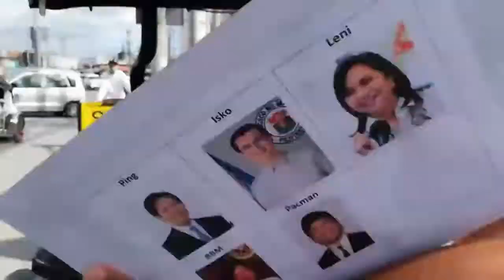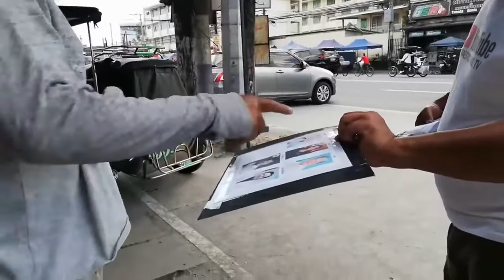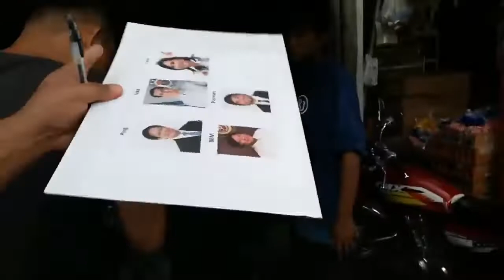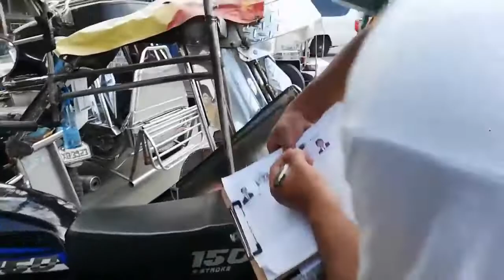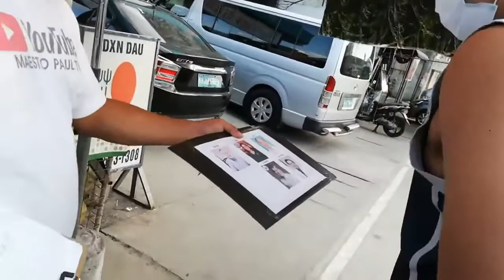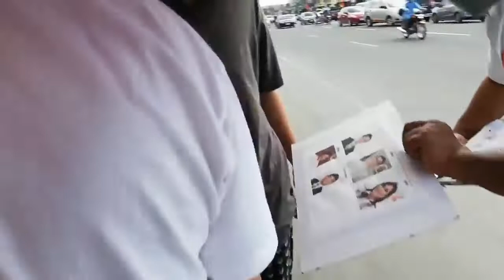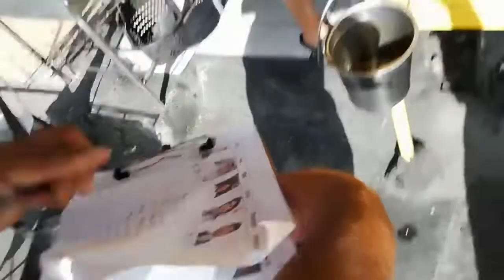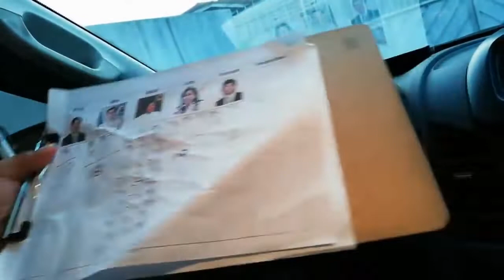MABALACAT MAKA ISKO - SOTTO BA? l BBM LAGLAG!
MABALACAT MAKA ISKO - SOTTO BA? l BBM LAGALAG